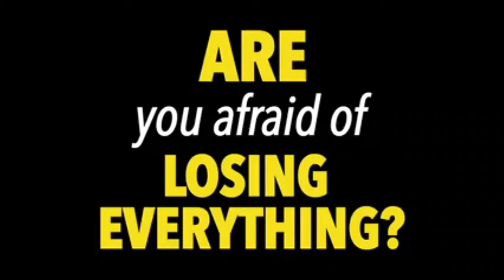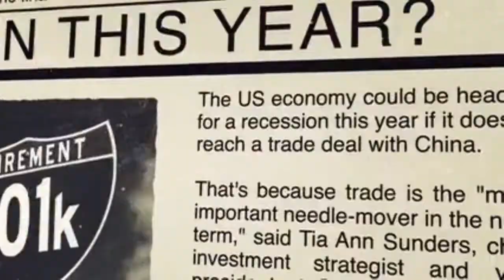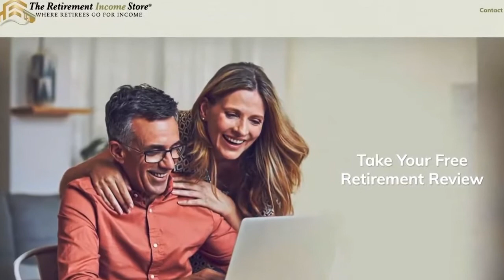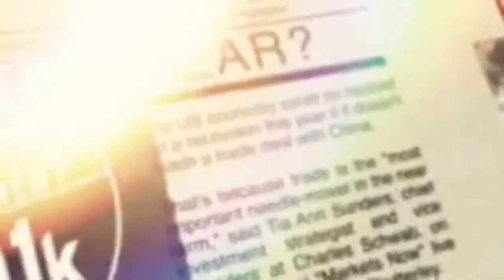What is Universal Basic Income (UBI)?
UBI is a government program in which every adult citizen receives a set amount of money regularly. The intention behind the payment is to provide enough to cover the basic cost of living and establish a sense of financial security for everyone.

Listen to Andrew and Daniel Agemy explain more here.